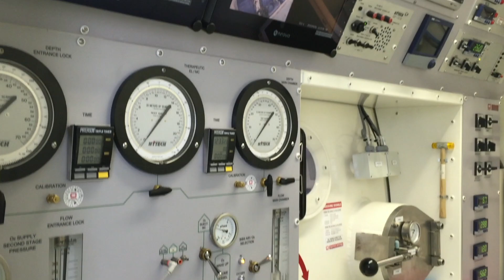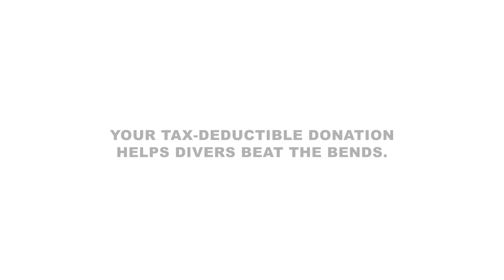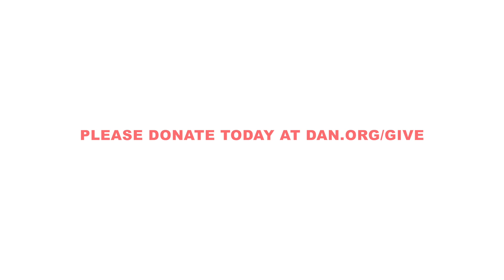2017 DAN Year-End Giving Campaign Benefiting RCAP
Since 1993, DAN's Recompression Chamber Assistance Program (RCAP) has assisted recompression chambers to ensure that safe, quality care will be available for divers experiencing symptoms of Decompression Illness, commonly known as "the bends." For 20 years, this program has focused on smaller, independently operated facilities in popular dive destinations around the world for the benefit of the entire diving community.

This video highlights how your tax-deductible donation will support chambers in need of operational assessments, essential training for chamber operators and attendants, equipment evaluations and replacements for worn components.

Please join us on our mission of making diving safer for all divers by making a tax-deductible donation